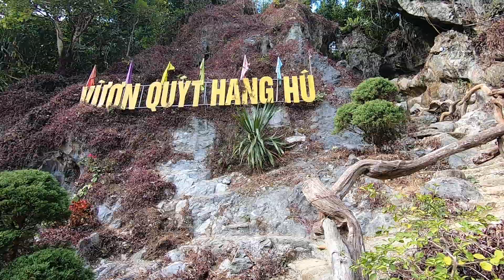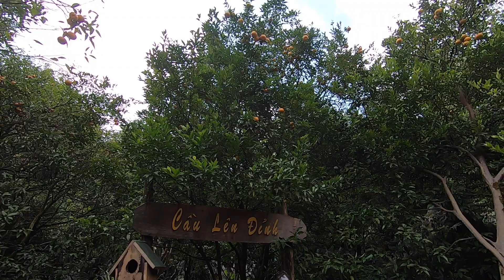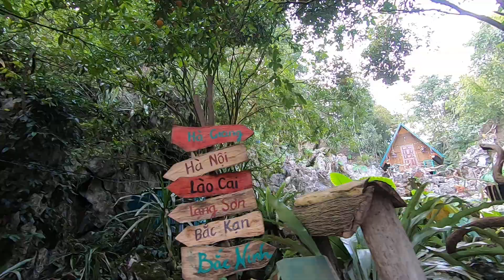KHÁM PHÁ( VƯỜN QUÝT HANG HÚ )BẮC SƠN LẠNG SƠN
MỜI CÁC BẠN ĐẾN VỚI BẮC SƠN VÀ CÙNG MÌNH ĐI KHÁM PHÁ VƯỜN QUÝT HANG HÚ QUÝT NGON NGỌT